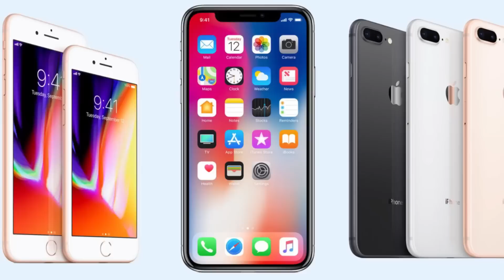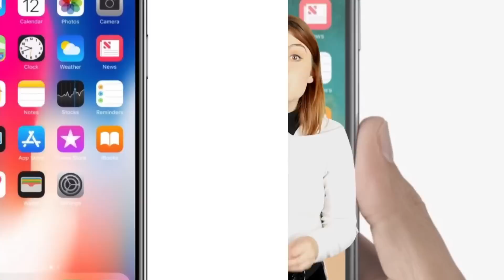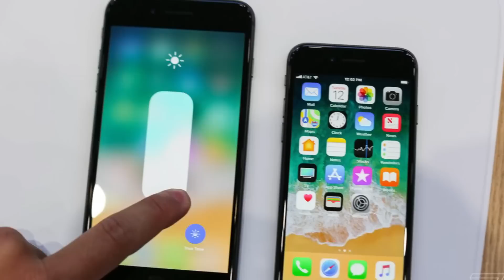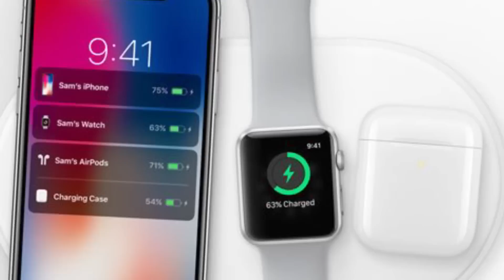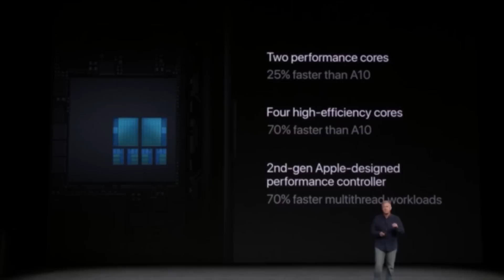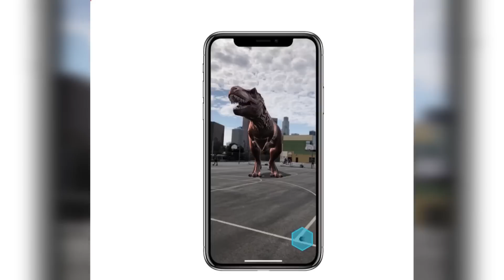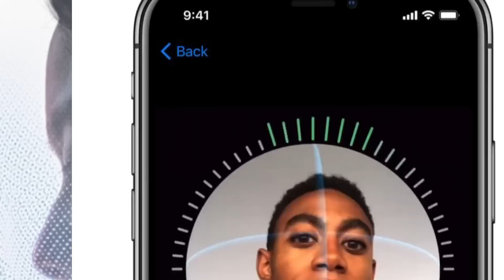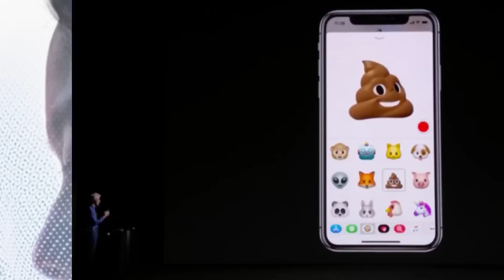Top 10 iPhone X Facts You Need To Know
Like everyone else in the tech world right now, we are talking about the biggest news this summer – the launch of the brand new iPhone. Join me as we talk about the Top 10 iPhone X facts you need to know.

VIDEO EDITED BY:
Ryan Wazonek

PRODUCED BY:
Liam Collens

POST PRODUCTION:
Theresa Morozovitch